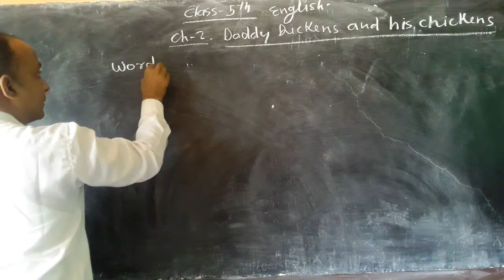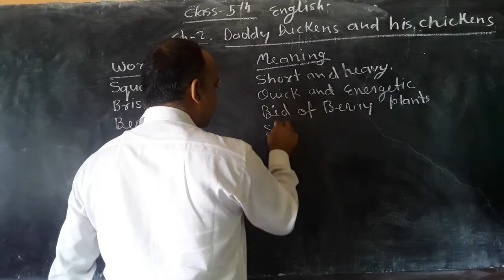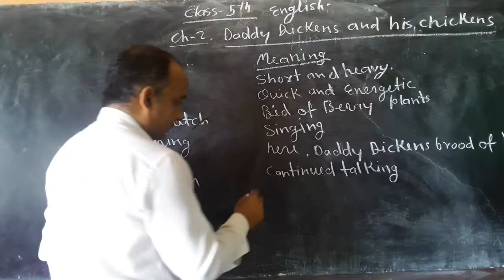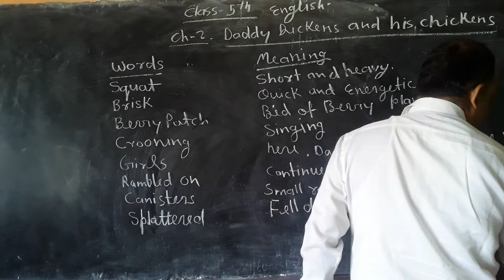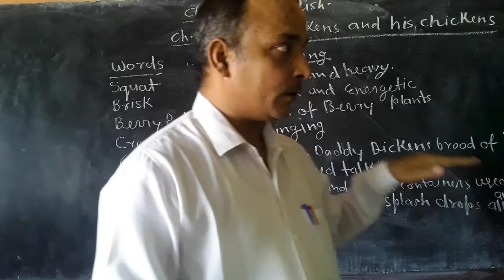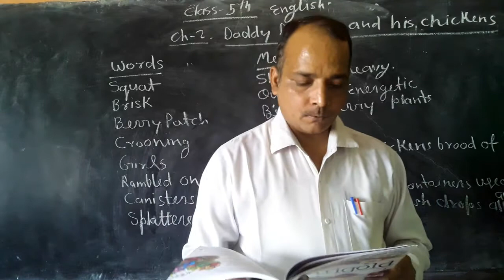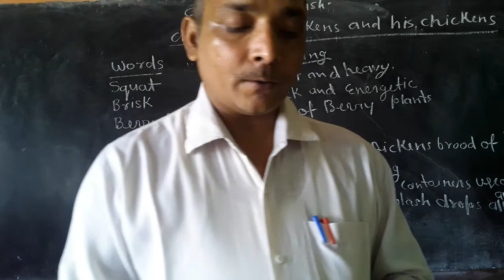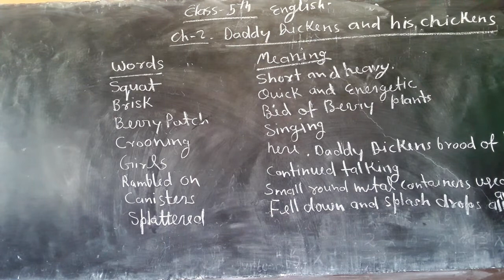Class 5 English Chapter 2 Part 1